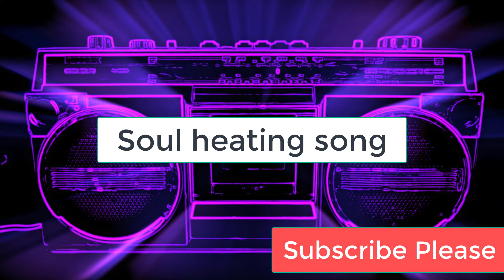Music Channel Name Ideas For YouTube. Relaxing music channel name. Song Channel name. Meditation.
This video will show Music channel name ideas for YouTube. Song Youtube channel name. Relaxing music channel name ideas. Creative music channel name ideas. Meditation music channel name ideas. New Youtube music channel name. Unique and best music channel name channel name. Untaken music channel name ideas.